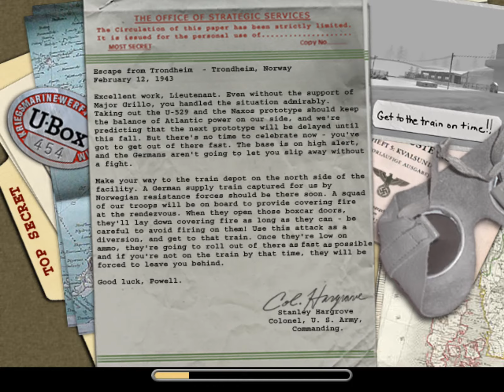Medal of Honor Allied Assault: Mission 2